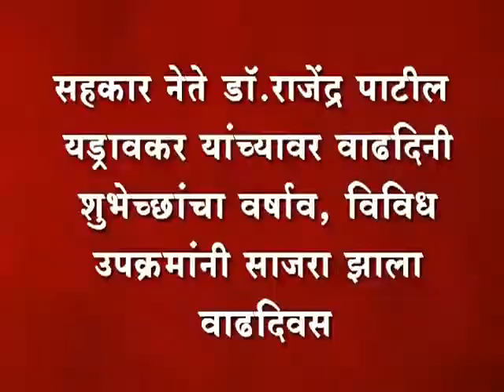18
सहकार नेते डॉ.राजेंद्र पाटील यड्रावकर यांच्यावर वाढदिनी शुभेच्छांचा वर्षाव, विविध उपक्रमांनी साजरा झाला वाढदिवस